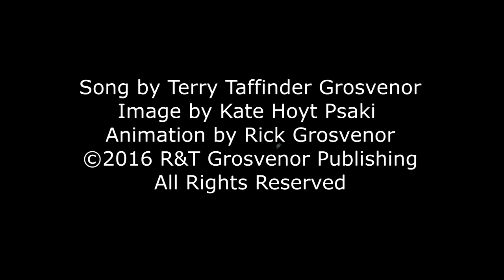Donald Trump as Henry the Eighth in the Superstar Rock Video HD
Donald Trump, an oil painting by Kate Hoyt Psaki, is represented as Henry the Eighth.  The song is "Superstar Rock" on Terry Taffinder Grosvenor's "A Christmas Ballet" album.